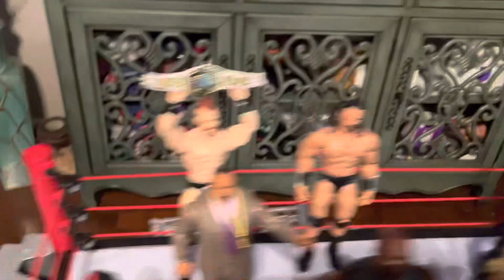Wwe wrestlmainia 39 predictions!!!!!!!!!!!